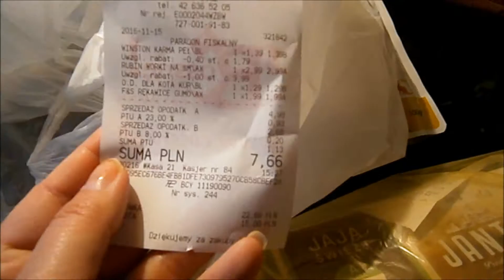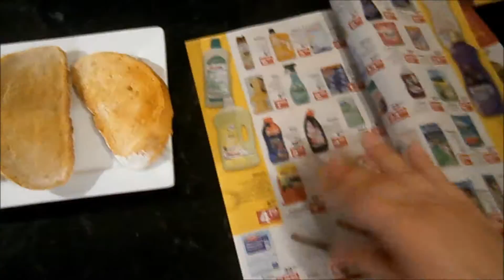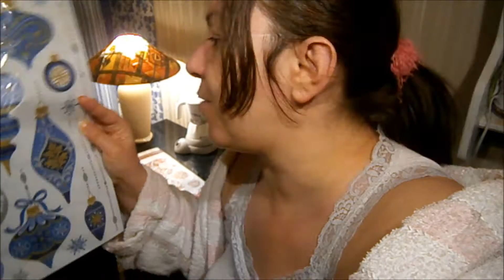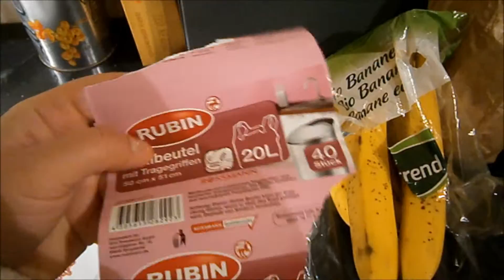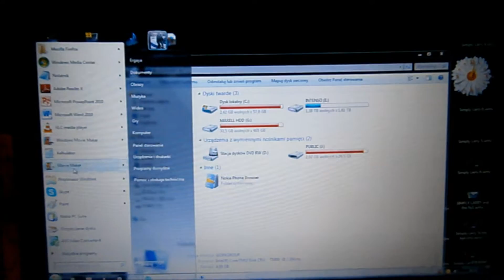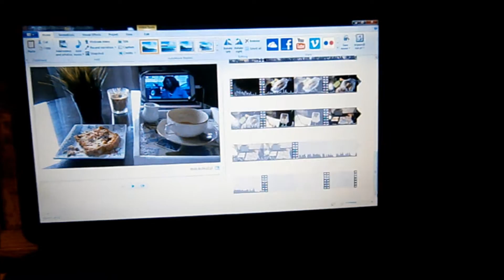Vlog nr.233: Całkowite ciemności na głównej ulicy | 15.11.2016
VLOG dzisiejszy: Miasto bez światła wygląda przeraźająco ale i ciekawie. Nigdy nie chodziłam po glownej ulicy
w kompletnych ciemnosciach.

Info o mnie:
Cześć, nazywam się Ergaya a to jest Vlog o życiu moim, mojego kota Larrego i  suczki Sisi w Polsce i we Włoszech. Kanał prowadzę już 9 lat i jest to jeden z najstarszych kanałów w Polsce. Vlogi są częscią kanału od niedawna.

Od 2009 mieszkam zarówno w Polsce jak i we Włoszech, czyli co kilka miesięcy zmieniam miejsce. Mam dzięki temu dwa domy, dwie ojczyzny i dwa odrębne życia. W obu towarzyszy mi mój wierny kot Larry. Larry kocha nasze małe Włoskie miasteczko, gdzie chodzi na długie spacery a ja kocham tamtejszy spokój i ciszę. W Łodzi za to, ma w domu więcej miejsca do biegania a ja cieszę się, że jestem w centrum wydarzeń wielkiego miasta.

Sprzęt do nagrywania:
Kamera nr.1: Olympus VH-210
Kamera nr.2: SONY Cyber-shot DSC-QX10
Mikrofon: Tracer
Program do montarzu: WMM, PP
Statyw: ROWI 5030